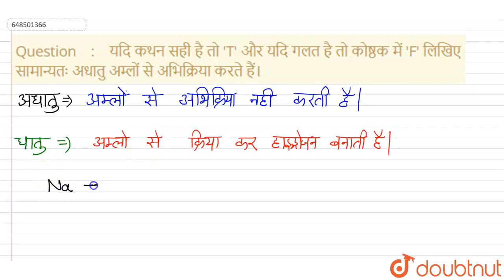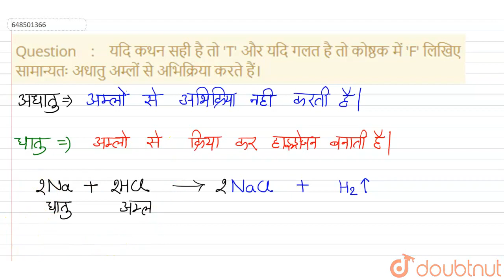यदि कथन सही है तो \'T\' और यदि गलत है तो कोष्ठक में \'F\' लिखिए सामान्यतः अधातु अम्लों से अभिक्र...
यदि कथन सही है तो \'T\' और यदि गलत है तो कोष्ठक में \'F\' लिखिए सामान्यतः अधातु अम्लों से अभिक्रिया करते हैं।
Class: 8
Subject: CHEMISTRY
Chapter: पदार्थ -धातु और अधातु
Board:Rajasthan Board

👉 Have Any Query? Ask Us.